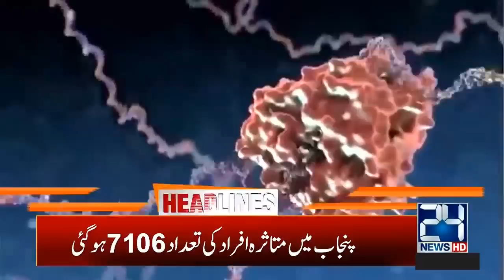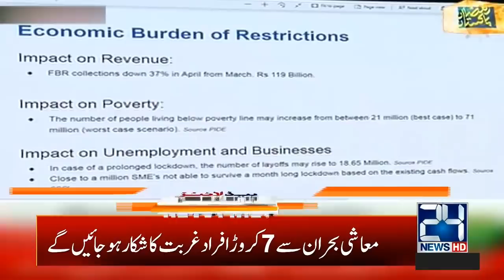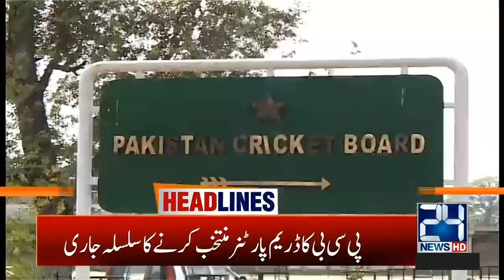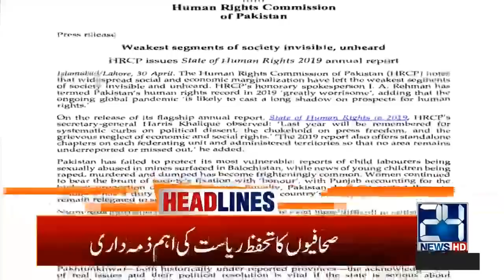3am News Headlines | 4 May 2020 | 24 News HD mp4